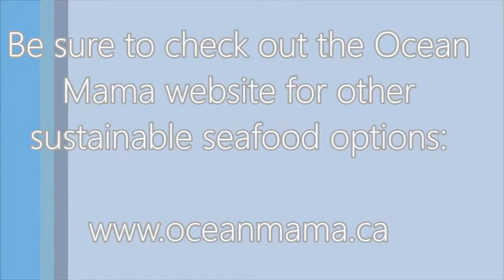Ocean Wise Shrimp - New Supplier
Teddie Geach, Ocean Wise Seafood Specialist from the Vancouver Aquarium visits with Chef Poyan of Ocean Mama Seafood. Ocean Mama Seafood is the newest supplier of Ocean Wise White Shrimp based in Vancouver, BC.